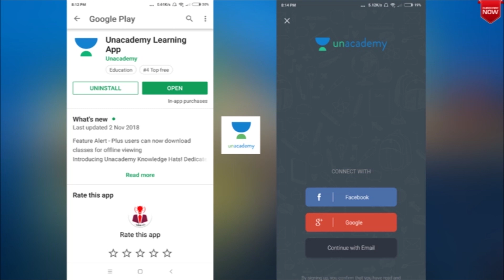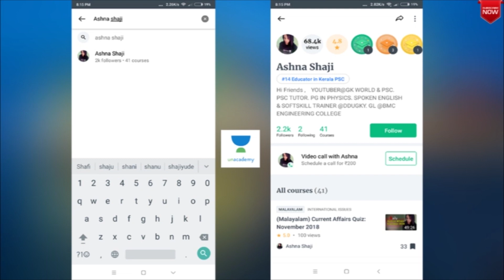RPF/RRB/PSC BASED INDIAN ECONOMY CLASSES | kerala psc solved questions